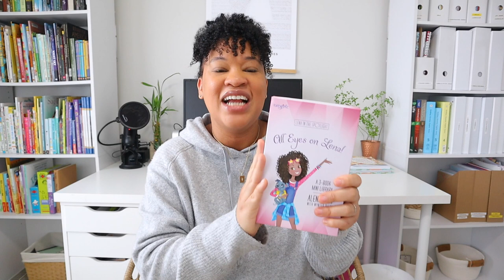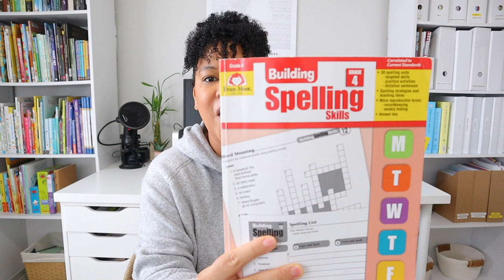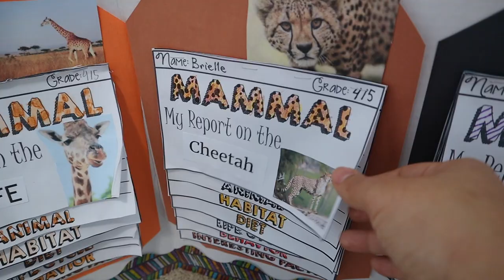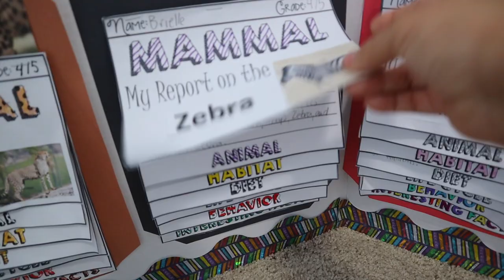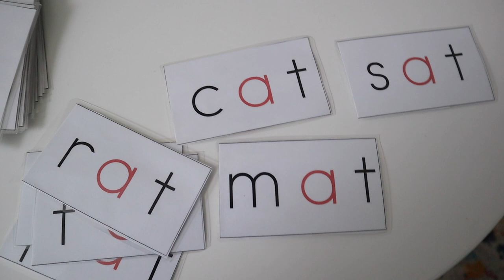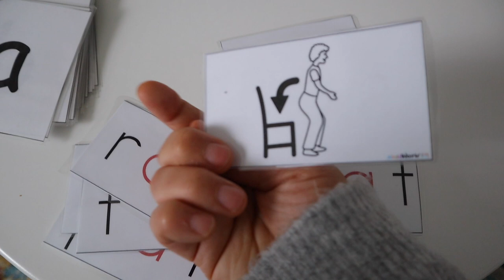NOVEMBER HOMESCHOOL UPDATE 2021 + HOLIDAY HOMESCHOOL PLANS// We are "BEHIND" but that is ok!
I love making these chit -chat videos were I update you all on our homeschool and how things are going. I am so proud of me and my daughters, we worked really hard in November. Although, we did not reach all of our goals and check marks , I am still marking November as a successful homeschooling month. I really hope today's video will bring you some encouragement in knowing that if you have not made your homeschooling goals and checked all the boxes for your semester 1 it is ok too.

All eyes on Lena-All Eyes on Lena Series
Little House on the Prairie

Intro 0:00
Read Alouds 1:07
Curriculum Update 3:43
Preschool Update 14:35
Holiday Plans 17:26
Outro 19:25